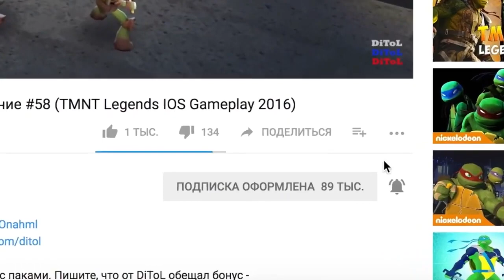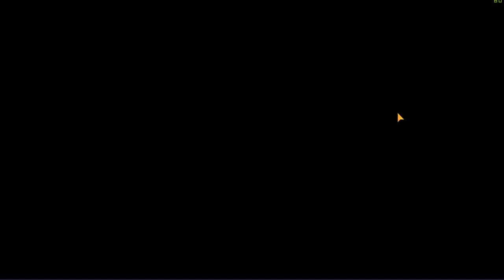Черепашки-Ниндзя: Легенды - САМЫЕ ЛУЧШИЕ СОСТАВЫ | TMNT Legends | ИГРА ПО МУЛЬТИКУ